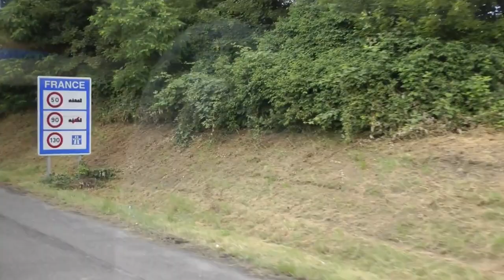SWITZERLAND TRAVEL TIPS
Viking cruises bus ride from Basel, Switzerland to Kehl, Germany (1 of 2)
This is part 1 of 2 of our bus ride on a Viking Cruises Mercedes bus from Basel, Switzerland to Kehl, Germany on June 26, 2016. This bus ride was not supposed to be part of the tour. The ship ended up meeting us in Kehl, rather than Basel due to high water and congestion. I took the opportunity to take video during the bus ride. FYI, this is a re-post of a prior video except I discovered some additional footage that I inadvertently omitted from the original post.

8k,
switzerland,
lauterbrunnen,
lauterbrunnen switzerland,
4k,
switzerland 8k,
switzerland 4k,
lauterbrunnen 4k,
waterfall,
switzerland lauterbrunnen,
jungfrau,swiss alps,glacier,
swiss cows,
swiss chalets,
switzerland travel,
swiss village,
beautiful switzerland,
schweiz,
switzerland vlog,
relaxing video,
switzerland village,
cable car,svizzera,suisse,
schweiz 4k,
4k walk,
walk tour,
License